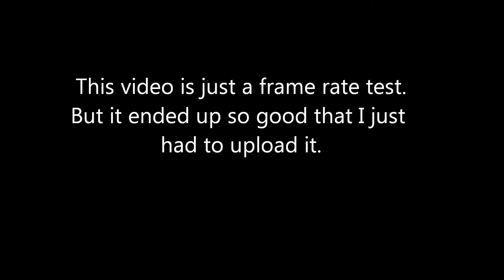Onua Test Video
I wanted to do a frame rate test and it ended up so good that I just had to upload it!

I originally have my frame rate at 0.20 sec per frame, so to make hammer twirl faster I took four pictures and had the hammer move in four of them and only moved the figure in one of them. Then I just increased the frame rate to 0.05 sec per frame.

And after this I think in the future I might continue the 0.05 frame rate.